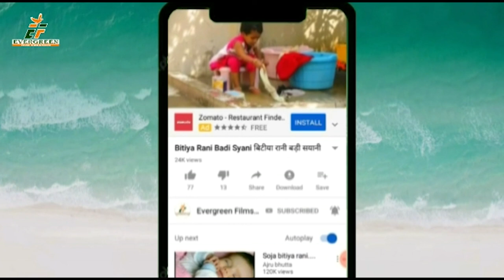जीजा रंग डाले आई हमरा लंहगा में//सुपर होली दरोगा दबंग//Jija Rang Dale Aai Hamara Lahnga Me 2020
Song -- Jija rang dale aai hamra lahga me
 Singer-- Daroga Dabang

 Lyrics --  MUNNA TIGER

EF Series India Music is uploaded here HD new popular and Top 10 Hitts & Bhojpuri Top 10 Devotional/ Bhakti/Bhajan video song.We have all kinds of devotional song with lyrics and heart touching music.We have Devi Bhajan/Maa Durga Geet/Devi Sarswati Vandana /Sarswati Bhajan/Shiv Bhajan/ Bolbam geet/Bolbam Bhajan/Kawariya Geet/ Krishna Bhajan/Radha Krishana Bhajan/Mira Bhajan/Sundar Kand/Ram Bhajan/ Jai Shree Ram Bhajan/Hnuman Chalisa/Hnuman Aarti/Sai Bhajan/Sai Aarti/Gayatri Mantra/Durga Aarti/Durga Chalisa/Durga Aarti/Laxmi Bhajan/ Laxmi Aarti/ New Chhath puja Geet/Ma kali Puja Bhajan/Ma Kali Aarti/Maha Mrityunjay Mantra/Baba bhole nath bhajan/Thawe Bhajan/Bhojpuri Shivcharcha/ Hindi Shivcharcha/Ganesh Pooja Geet/ Durga Stuti/ Kali stuti/ All Bangali Song/ All Hindi HD videos/All Bhojpuri New Song/Maithili/ All Devi Devta  Bhajan/Geet/Aarti Song/ super hit bhojpuri new year song 2020/super hit bhojpuri dj rimix song/